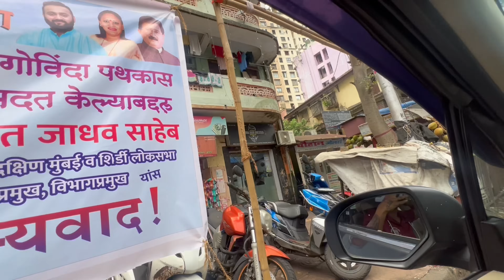240th VLOG🤩| पहिला आगमण सोहळा | आणि tufaan crowd🤩| vikroli parksite cha आराध्य🌺| AmanDahigaonkar